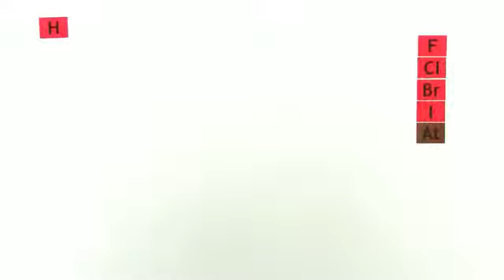Säuren (10) Die pH - Wert - Skala | Chemie | Allgemeine und anorganische Chemie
Ausführlich wird dargestellt, wie sich die Konzentration an Wasserstoff - Ionen und damit der pH - Wert bei zunehmender Verdünnung verändert. Kleiner pH - Wert bedeutet viele Wasserstoff - Ionen, großer pH - Wert heißt wenig Wasserstoff - Ionen. Diese beiden Bereiche der pH - Wert - Skala nennt man auch SAUER und BASISCH, bei pH = 7 spricht man von NEUTRAL. Die pH - Wert - Skala läuft gewöhnlich von 0 bis 14.

Dieses Video gehört zu: Chemie | Allgemeine und anorganische Chemie | Säuren und Basen